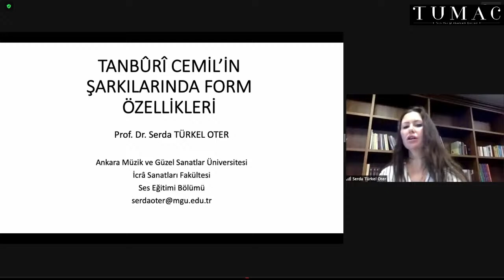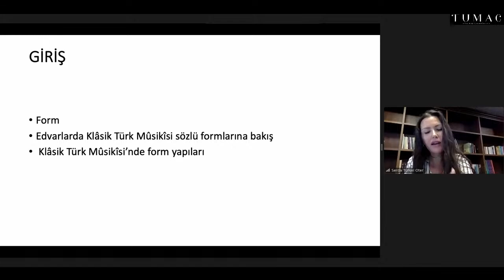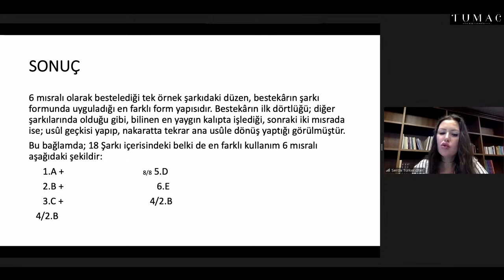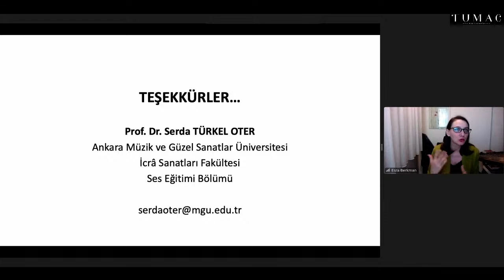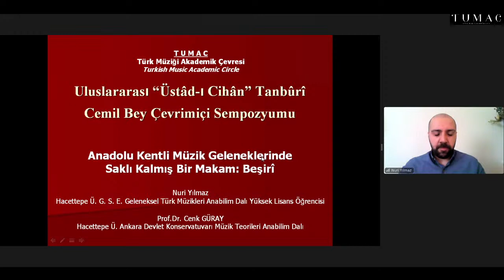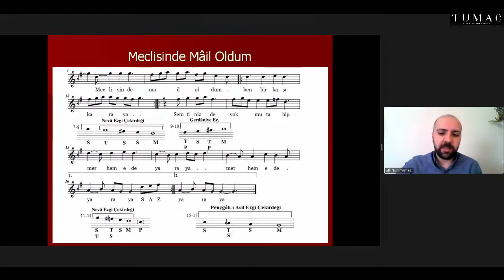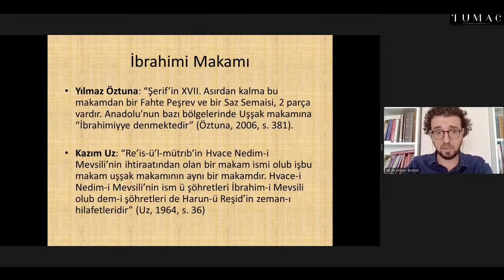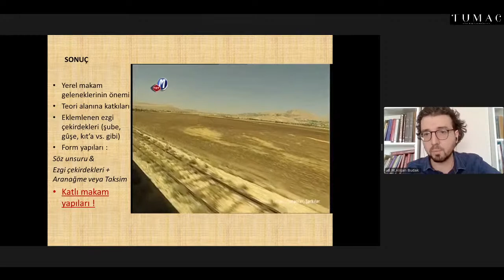Oturum III - Uluslararası "Üstâd-ı Cihân" Tanbûrî Cemil Bey Sempozyumu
OTURUM III (Müzik Kuramı - Çalgıbilim)
14:00 – 15:30
Oturum Başkanı: Doç. Esra Berkman ( Anadolu Üniversitesi)
14:00 – 14:15
Prof. Dr. Serda Türkel Oter
(Ankara Müzik ve Güzel Sanatlar Üniversitesi)
Tanbûrî Cemil’in Şarkılarında Form Özellikleri
14:15 – 14:30
Arş. Gör. Koray A. KÖSE
(Gazi Üniversitesi)
Oklu Kopuzdan Yaylı Tanbura:
Unutulmuş Bir Mefhumun Tanburi Cemil Bey Tarafından Yeniden Keşfi
14:30 – 14:45
Nuri Yılmaz - Prof. Dr. Cenk Güray
(Hacettepe Üniversitesi)
Anadolu Kentli Müzik Geleneklerinde Saklı Kalmış Bir Makam: Beşiri
14:45 – 15:00
Mehmet Alişan Budak - Prof. Dr. Cenk Güray
(Hacettepe Üniversitesi)
Anadolu Kentli Müzik Geleneklerinde Saklı Kalmış Bir Makam: İbrahimi
15:00 – 15:30
Soru ve Tartışma

Sempozyumda kullanılan Tanbûrî Cemil Bey'in kayıtları, Kalan Müzik'ten yayınlanan "Tanburi Cemil Bey Külliyatı"ndan alınmıştır.